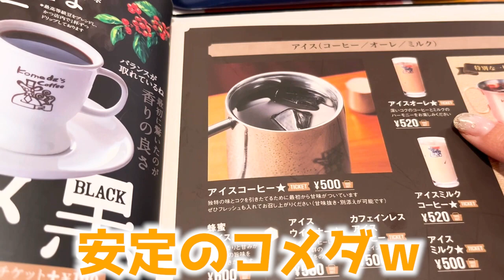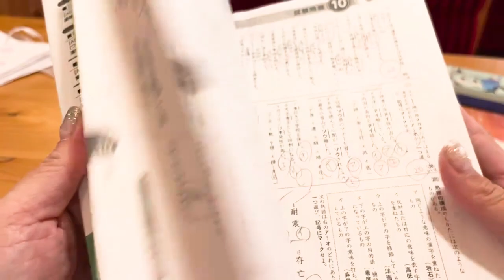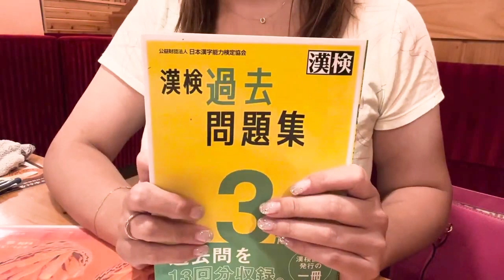漢字検定まであと46日！ラストスパート！？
こんばんは(｡･ω･｡)